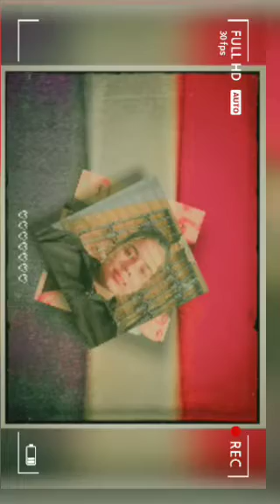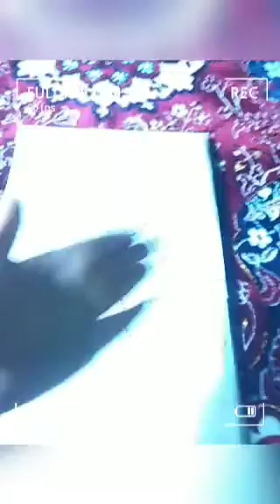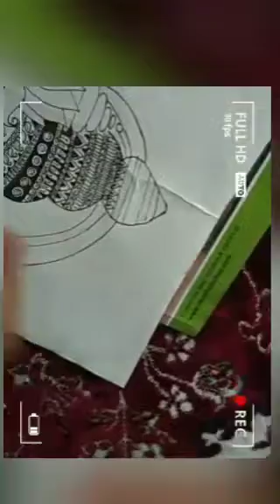Navratri special Mandala art...❣️ Durga maa zegtangle art..💫💓{vaishnavi's art world}...🎀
About mee💫

 √ whats My real namee...??

➡️Vaishnavi vardhan *

➡️Samastipur (Bihar)

➡️Class 5th

➡️ My phone (Phone Camera)📸

➡️VLLO , VITA and For Thumbnail- Picsart and phonto

 ✔My Hobbies?

➡️To Make youtube Video, and I love Sketching and editing! ❤❤

do * SUBCSCRIBE * my channel for enteresting videos. ❤❤

 MUSIC CREDIT'S 💜💜

Hope you like this mandala art. ❣️💫
try it out on this navaratri. 🎀